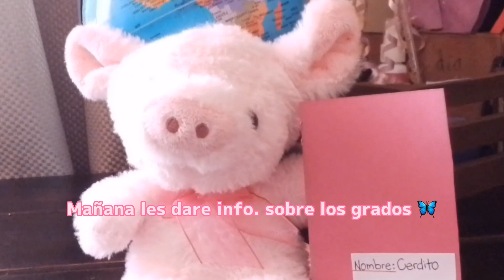𝙴𝚜𝚌𝚞𝚎𝚕𝚊 𝚙𝚊𝚛𝚊 𝚙𝚊𝚝𝚒𝚝𝚘𝚜 𝚢 𝚌𝚎𝚛𝚍𝚒𝚝𝚘𝚜 𝚍𝚎 𝟸 𝚊 𝟷𝟷 𝚊𝚗̃𝚘𝚜😻shortsyoutube humor escuela xd(𝚕𝚎𝚎𝚛 𝚍𝚎𝚜𝚌𝚛𝚒𝚙𝚌𝚒𝚘́𝚗)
𝙲𝚘𝚖𝚘 𝚎𝚜𝚝𝚘𝚢 𝚎𝚗𝚏𝚎𝚛𝚖𝚊(𝚟𝚊𝚛𝚒𝚌𝚎𝚕𝚊) 😭👍 𝚝𝚊𝚕 𝚟𝚎𝚣 𝚙𝚘𝚗𝚐𝚘 𝚏𝚎𝚌𝚑𝚊𝚜 𝚙𝚊𝚛𝚊 𝚜𝚞𝚋𝚒𝚛 𝚝𝚊𝚕 𝚝𝚊𝚛𝚎𝚊 𝚙𝚊𝚛𝚊 𝚜𝚞𝚜 𝚙𝚊𝚝𝚒𝚝𝚘𝚜 𝚢 𝚌𝚎𝚛𝚍𝚒𝚝𝚘𝚜 𝚢 𝚝𝚊𝚕 𝚟𝚎𝚣 𝚗𝚘 𝚕𝚊 𝚜𝚞𝚋𝚊 𝚙𝚎𝚛𝚘 𝚎𝚕 𝚜𝚒𝚐𝚞𝚒𝚎𝚗𝚝𝚎 𝚍𝚒𝚊 𝚜𝚒, 𝚃𝚊𝚖𝚋𝚒𝚎𝚗 𝚑𝚘𝚢 𝚜𝚞𝚋𝚒𝚛𝚎 𝚕𝚊 𝚍𝚎𝚖𝚊𝚜 𝚒𝚗𝚏𝚘 𝚙𝚊𝚛𝚊 𝚚𝚞𝚎 𝚕𝚘 𝚒𝚗𝚌𝚛𝚒𝚋𝚊𝚜 :𝙳